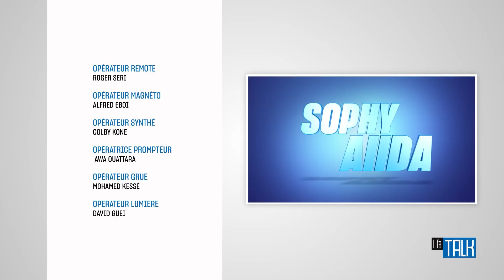Life Talk 14 Mai 2021 - Spécial Décryptage de l'actualité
Ce14 Mai 2021 LifeTalk s'est consacré au décryptage de l'actualité avec Brice Anoh, André Boua, Rayana Assi, Serges Quashie et Elisée Bolougbeu